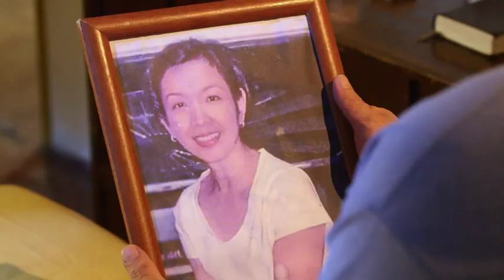"Noong Unang Beses Na Sabihin Ko Sa'Yong Mahal Kita" | On The Wings Of Love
Rico (Juan Miguel Severo) recites a spoken word poem about saying "I love you" for the first time.

Episode Cast:
Nadine Lustre (Leah) / James Reid (Clark) / Juan Miguel Severo (Rico) / Bianca Manalo (Tiffany) / Matt Evans (Adrian) / Nhikzy Calma (Gabby) / Albie Casiño (Jigs) / Nico Antonio (Tolayts) / Isay Alvarez (Rona) / Joel Torre (Sol)